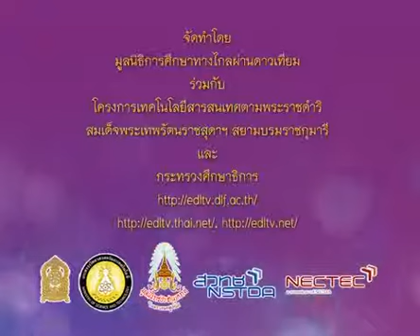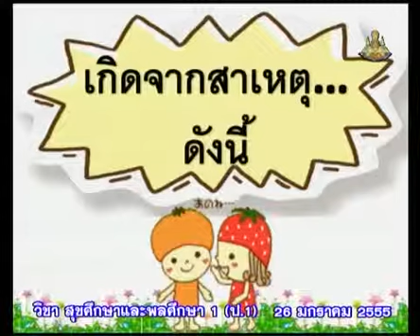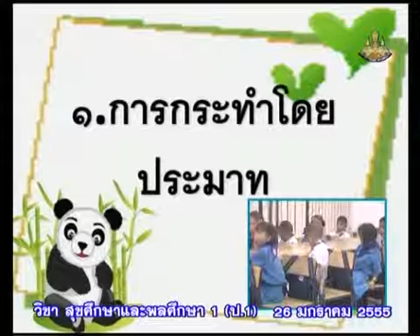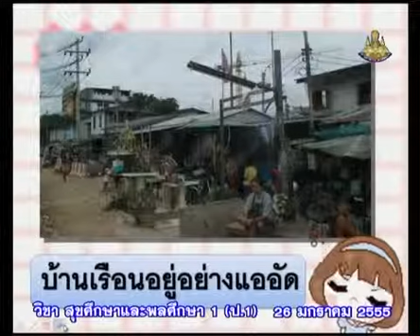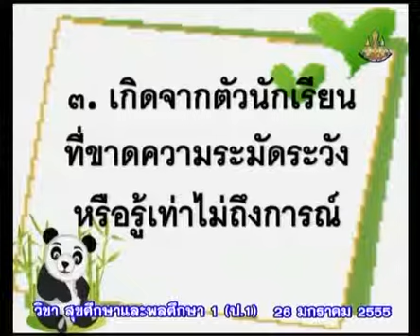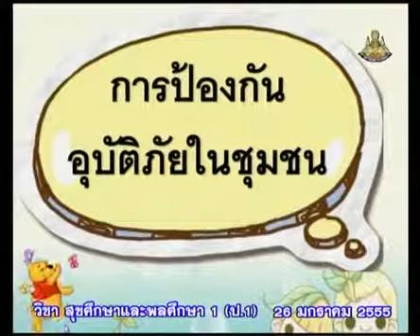113+heap1+dltv54+550126+B+อุบัตภัยในชุมชนเกิดจากอะไร ผลเป็นอย่างไร+ความปลอดภัยในชีวิต+ชีวีปลอดภัย+คา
113+heap1+dltv54+550126+B+อุบัตภัยในชุมชนเกิดจากอะไร ผลเป็นอย่างไร+ความปลอดภัยในชีวิต+ชีวีปลอดภัย+คาบที่ 6/7

112+heap1+dltv54+550126+A+สไลด์ ชีวีปลอดภัย (1 หน้า).pdf

113+heap1+dltv54+550126+B+สไลด์ ชีวีปลอดภัย (4 หน้า).pdf
update Thursday 28 February 2562+2036
kkkk

2 in the bank searching type "ประชุม แรงกสิกรณ์" or prachoom rangkasikorn
3 click left on the name "ประชุม แรงกสิกรณ์" or prachoom rangkasikorn
4 click on playlist ,choose playlist that you want to know and playload
6. If you see that there are useful, please share continute,sir.

1 เปิดเว็บ youtube.com
2 ที่ช่องค้นหาพิมพ์ ประชุม แรงกสิกรณ์ หรือ prachoom rangkasikorn
3 คลิกซ้ายบน  ประชุม แรงกสิกรณ์ หรือ prachoom rangkasikorn
4 ออบชั่น เพลย์ลิสต์ เลือกเพลย์ลิสต์ที่ท่านสนใจ และเพลย์โหลด
5 ขอบคุณที่ติดตามชมและให้ข้อติชม มีความสุขกับการเรียนรู้กันทั้ง บ้าน วัด โรงเรียน
6 ถ้าเห็นว่ามีประโยชน์ กรุณาแชร์ต่อไปครับ

kkkk